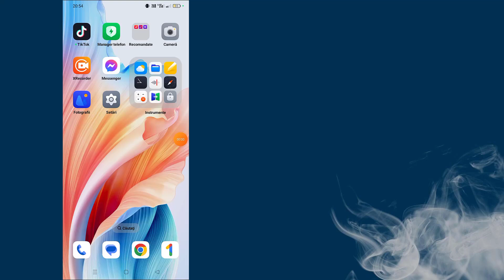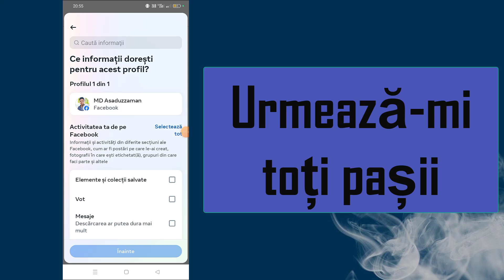Cum să recuperați mesajele șterse pe Messenger (2024) | Recuperați mesajele Facebook șterse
Cum să recuperați mesajele șterse pe Messenger (Actualizare 2024) | Recuperați mesajele Facebook șterse

Doriți să recuperați mesajele șterse de pe Messenger? Dacă da, acest videoclip este pentru tine. În acest videoclip vă voi arăta cum să recuperați mesajele șterse de pe Messenger. Voi afișa cel mai ușor și cel mai recent proces de recuperare a mesajelor șterse pe Messenger. Deci, urmăriți în continuare videoclipul complet fără săriți pentru a afla cum să recuperați mesajele șterse pe Messenger (Actualizare 2024) | Recuperați mesajele șterse de pe Facebook.

Despre cum să recuperați mesajele șterse pe Messenger (Actualizare 2024) | Recuperați mesajele Facebook șterse:

Cum să vezi mesajele șterse pe Facebook.
Cum să recuperați mesajele șterse de pe Facebook.
Cum să recuperați mesajele Facebook șterse.
Recuperați mesajele Facebook șterse.
Recuperați mesajele șterse pe Messenger.

* AVERTISMENT ANTI-PIRATIE *
Acest conținut este drepturi de autor pentru programatorul Monir. Orice reproducere, redistribuire sau reîncărcare neautorizată a acestui material este strict interzisă. Se vor lua măsuri legale împotriva celor care încalcă drepturile de autor ale următorului material prezentat! Bucurați-vă și rămâneți conectat cu noi!
--Drepturi de autor
@Programator Monir
Nu publicați o parte sau întregul videoclip sub nicio formă pe alte canale video.